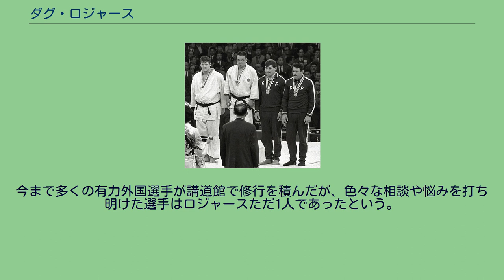ダグ・ロジャース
ダグ・ロジャース（Douglas "Doug" Rogers、1941年1月26日- 2020年7月20日）は、カナダ連邦ノバスコシア州トゥルーロ出身の柔道選手。
階級は重量級。
身長190cm。
体重111kg。
15歳の時にモントリオールのYMCAで柔道を始めた。
1960年にはカナダから講道館に柔道修行に来てめきめきと力を付け始めた。
1964年の東京オリンピックでは重量級に出場すると、決勝まで進んで猪熊功と対戦するが、場外で無効になったものの一本背負投で投げられるなど優勢に試合を進められて判定負けするが銀メダルを獲得した。
1965年になると、拓殖大学と兵庫県警との2週間の合同合宿に参加して、1日8時間の猛練習にも耐え抜いたことで自信をつけたことにより、東京オリンピック前に猪熊対策を伝授されていた木村政彦を慕って拓殖短期大学貿易科フランス語部に入学することを決めた。
入学するなり全日本学生柔道優勝大会東京予選で拓殖大学の初優勝に貢献すると、全日本学生柔道優勝大会では決勝で明治大学の選手相手に一本勝ちするなどオール一本勝ちの大活躍で、拓殖大学の初優勝に大きく貢献することとなった。
この際に、｢先生に会わなかったらボクはオリンピックのときから全然強くならなかったでしょう。
ボクが頑張れたのも先生が親切に教えてくれたおかげね｣と語った。
さらに、リオデジャネイロで開催された世界選手権に出場するが、重量級では予選で松永満雄に判定で敗れるものの、敗者復活を勝ち上がって準決勝でオランダのアントン・ヘーシンクと対戦するが、一本負けを喫して3位にとどまった。
無差別ではオランダのウィレム・ルスカを判定で破るなどしたものの、こちらはメダルを獲得できなかった。
その後、航空会社のパイロットになるためカナダに帰国した。
1972年ミュンヘンオリンピックには重量級と無差別に出場したが、かつてのような厳しいトレーニングはすでに積んでいなかったものの、ともに5位となった。
カナディアン航空のパイロットを引退してからも、時々地域の柔道大会に顔を見せていたという。
2020年7月20日に死去。
79歳没。
今まで多くの有力外国選手が講道館で修行を積んだが、色々な相談や悩みを打ち明けた選手はロジャースただ1人であったという。
さらに、オリンピックで優勝したら吉永小百合に会うのが夢であったともいう。
(出典、JudoInside.com)。